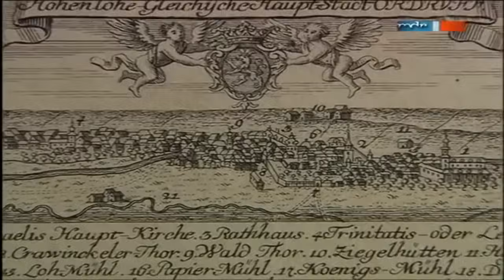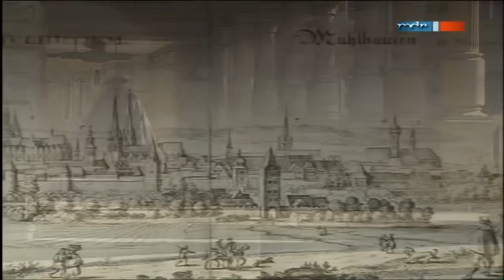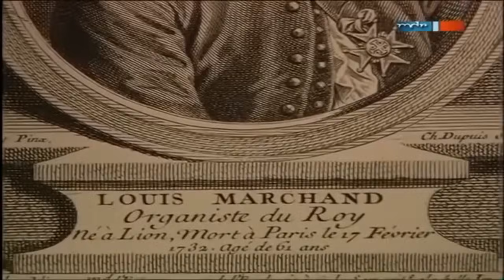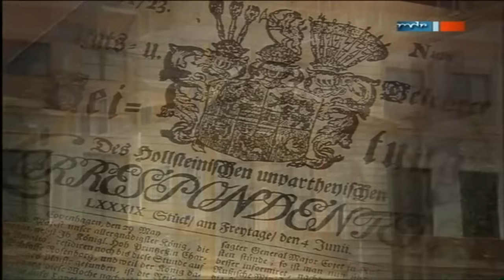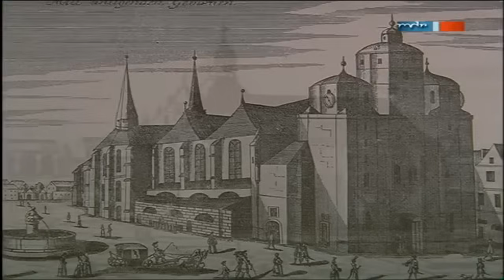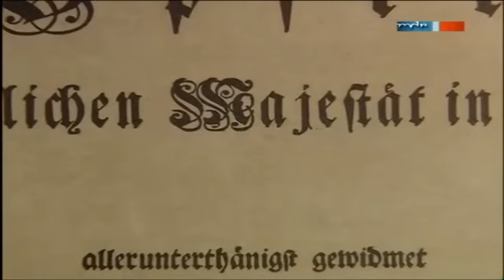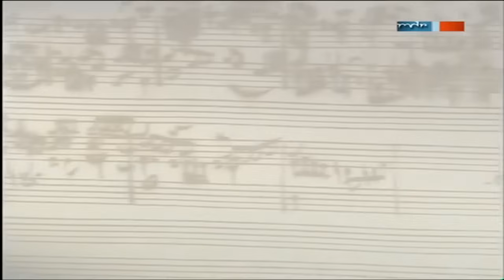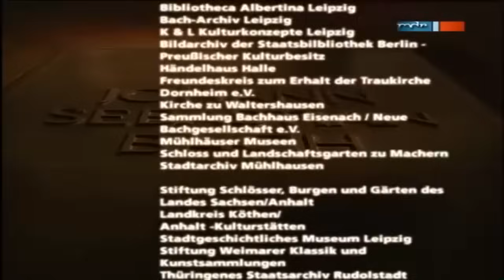Johann Sebastian Bach - Der liebe Gott der Musik (MDR - Geschichte Mitteldeutschlands - 2004)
Johann Sebastian Bach – Der liebe Gott der Musik
Ein Film von Lew Hohmann und Winifred König
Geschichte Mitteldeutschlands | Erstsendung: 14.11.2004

Fast 1200 Kompositionen von Johann Sebastian Bach sind überliefert. Wie viele verloren gingen, wissen wir nicht. Überhaupt gibt es nur wenige Dokumente über Bachs Leben. Der Film zeichnet den Werdegang des genialen Musikschöpfers nach.

"Nicht Bach, Meer sollte er heißen", sagte Beethoven. "Studiert Bach, dort findet ihr alles", ermahnte Johannes Brahms seine Schüler. "Wir sind alle Stümper gegen ihn", meinte Robert Schumann, und Claude Debussy nannte Bach gar den "lieben Gott der Musik".

Wer war dieser Mann, "von dem alle musikalische Weisheit ausging" und der heute unbestritten als "das Musikgenie", als der wohl größte Musiker aller Zeiten gilt?

Sein riesiges Werk, fast 1200 Kompositionen hat er uns hinterlassen, künstlerisch wie technisch hochkompliziert und vollkommen, berührt tief. Das 18. Jahrhundert aber versagte dem Genie Bach seine Anerkennung. Sein Leben, so überraschend wenig gesichertes Wissen wir darüber auch haben, war ein Leben in vielleicht selbst gewählter provinzieller Enge, ein Kampf um die ihm gebührende Achtung, um Auskommen und nötige Arbeitsbedingungen mit kleinlichen Obrigkeiten, ein ständiges und all zu oft erfolgloses Ringen um Anerkennung seiner Arbeit; ein Dasein, das von frühester Jugend an von ständiger Konfrontation mit Verlust und Tod geliebter Menschen begleitet war; ein Leben aber auch, das er unbeirrt einer, seiner Idee unterwarf: musikalische Vollkommenheit zu erreichen und die Grundlagen aller Musik zu schaffen.

Es gibt nur wenige Dokumente, die etwas über Bachs Leben aussagen, nicht einmal ein wirklich verifizierbares Porträt. Das wohl authentischste Zeugnis ist der Nekrolog, den sein Sohn Carl Phillip Emanuel Bach für seinen Vater verfasste. Das Übrige, worauf die Nachwelt angewiesen ist, sind amtliche Texte, Eingaben, Gutachten, Konzeptionen, Rechnungen, Ratsprotokolle, Schullisten. Und es gibt noch weniger Zeugnisse von Bachs eigener Hand, die etwas über den Menschen Bach aussagen, über seine Freuden, seinen Kummer, seine Gedanken, seine Seele. Wenig ist überliefert und dennoch unermesslich viel: seine Musik und das, was sie über sein Empfinden und Fühlen erzählt.

Der Film betrachtet Bachs Biografie, auch manche weniger bekannten Episoden und Charakterzüge in einer Mischung von Dokumentarischem, Authentischem und Fiktionalem, betrachtet den Menschen Bach, um seinem Geheimnis näher zu kommen.